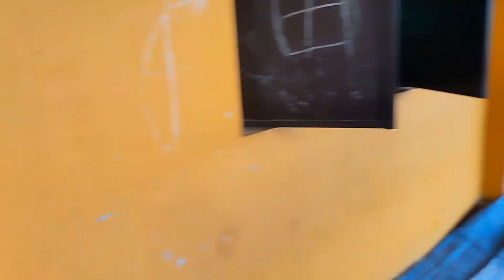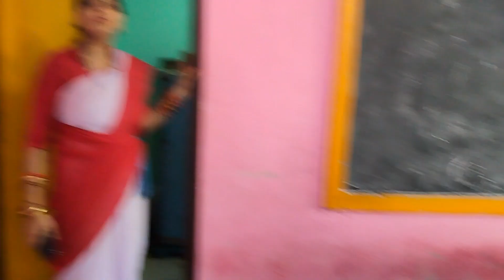ଆମ ଶିଶୁ ବାଟିକା 🌹ଏମିତି ଜନ୍ମାଷ୍ଟମୀ ପାଳନ ଆଗରୁ କେବେ ଦେଖି ନ ଥିବେ 🙏🙏